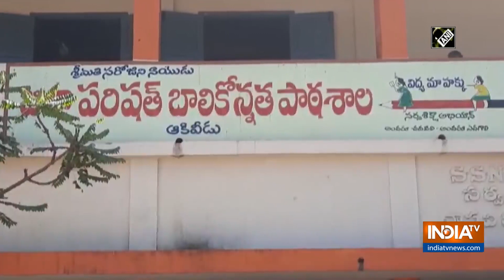Statue of freedom fighter, goddess's idol vandalised in West Godavari school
A statue of freedom fighter Potti Sriramulu and an idol of Goddess Saraswati were vandalised by unknown miscreants at a school in Andhra Pradesh.